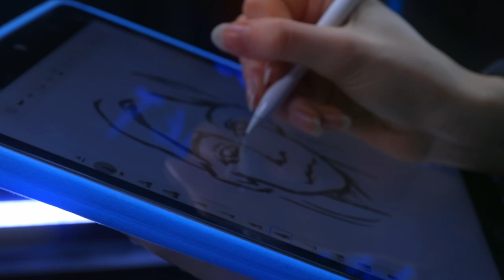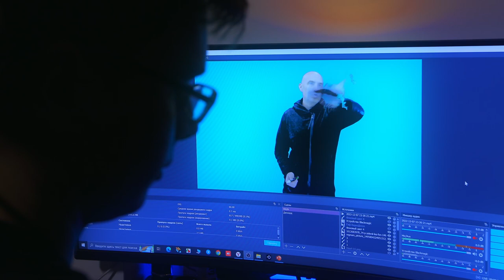ЧЕМ УДИВИТЬ КЛИЕНТОВ И ОБУЧАЮЩИХСЯ В 2023 ГОДУ | СТУДИЯ ДЛЯ ОНЛАЙН-ОБУЧЕНИЯ №1 | VideoDoska